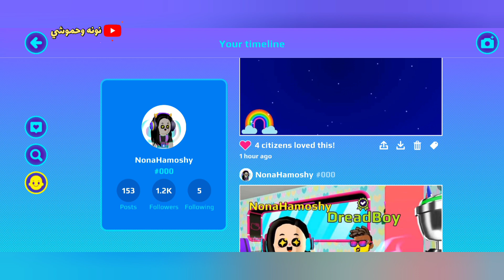اشتريت كل اثاث التحديث الجديد 🤞 ومكان الصندوق السري.. نونه PK XD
اشتريت كل اثاث وصندوق البريد في التحديث الجديد 🤞

مكان الصندوق السري 🧐

لاتنسون دعم القناة باللايك والاشتراك وتفعيل الجرس 🔔🔔🔔🔔🔔